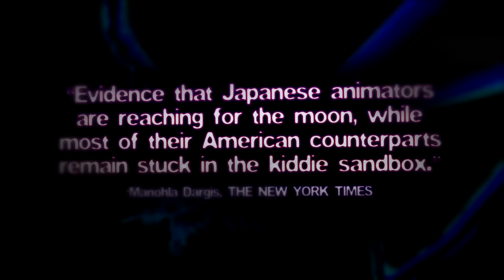Paprika Trailer (HD 1080p)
The amazing trailer for the movie Paprika directed by Satoshi Kon. Full 1080p goodness.